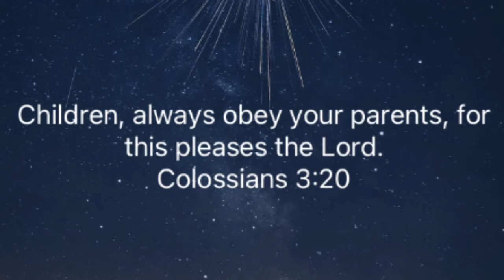Ryan's Weekly Thoughts Episode 8; Obeying Your Parents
Ryan talks with Danny and Sarah (who were grounded for a week) about the importance of obeying their parents and how it is biblical. But when Ryan is put to the test to obey his dad, will he practice what he preaches?